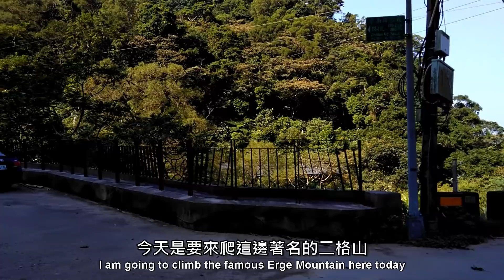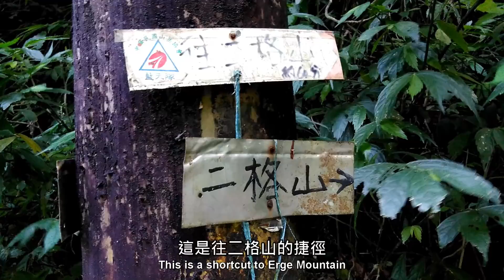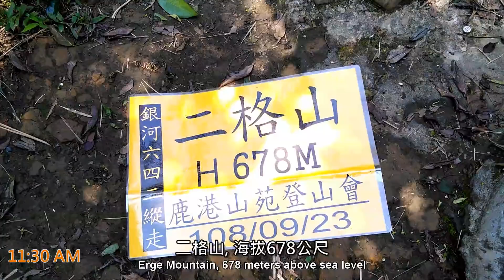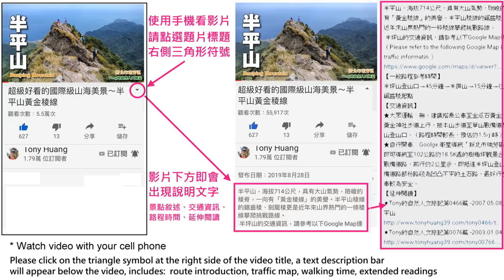北市文山區熱門登山路線，擁有360度絕佳展望～二格山（Erge Mountain）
二格山，又名「石尖山」，高678公尺，位於台北市文山區，以視野遼闊而著名， 是一條熱門的登山路線。從指南路三段尾的木柵草湳大榕樹登山口，右去左回，剛好可以走一圈二格山環狀登山路線，路程時間依各人體力不同，約3～4個小時。
Erge Mountain, also known as "Shijian Mountain", is 678 meters high and is located in Wenshan District of Taipei City. It is famous for its wide view and is a popular hiking route. From the end of the section 3, Shinan Road,  the Mucha Caotun Big Marabutan trail entrance, you can walk a circular route of Erge Mountain.The journey time is about 3 to 4 hours.

草湳大榕樹→60分鐘→鞍部福德宮→30分鐘→南邦寮山→60分鐘→二格山→25分鐘→綠豆湯鞍部→40分鐘→草湳大榕樹，含休息及拍片約4.5小時
Houdongkeng Creek Trail Entrance → 25 minutes → Houdongkeng Waterfall → 5 minutes → Valley of Waterfall Top (about 1.5 hours for rest)

★大眾運輸：從貓空纜車貓空站搭乘貓空遊園公車左線（往動物園），或從捷運萬芳社區站搭乘小10公車，至草湳站，步行約300公尺至草湳大榕樹。
★自行開車：Google地圖衛星導航輸入「草湳大榕樹」，至指南路三段草楠大榕樹二格山登山口。
★Mass Transportation: Take the Moakong Bus Left Line  (to the zoo), or take the small 10 bus from the MRT Wanfang Community Station to the Caonan station, then walk about 300 meters to the Caonan Big Marabutan.
★ Driving by yourself: Google Maps satellite navigation input "Caonan Big Marabutan", to the sec. 3, Zhinan Road and arrive at  Caonan Big Marabutan.

★Tony的自然人文旅記第0201篇 -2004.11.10 二格山
★Tony的自然人文旅記第1221篇 -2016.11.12 二格山．猴山岳．十二生肖步道